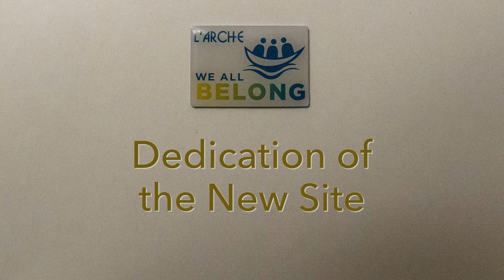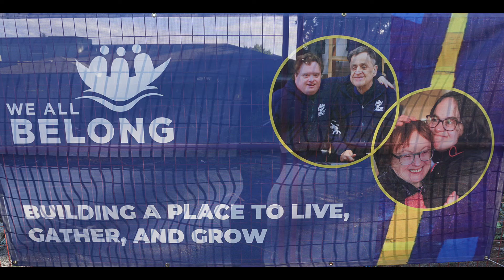Blessing of the Land, Sept. 9, 2021: L'Arche Vancouver Redevelopment Project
With the official launch of the "We All Belong" capital campaign in April of 2019,  L'Arche Greater Vancouver embarked on the journey to raise over 6 million dollars of the 30 million dollar redevelopment project. The redevelopment project will include:

the replacement of 3 of the current homes for people with developmental disabilities with 3 fully accessible homes
the addition of 10 units of housing for individuals with disability who can live more independently
expanded community inclusion programs, which provide volunteer, social and recreational opportunities.
the provision of 29 units of rental housing for individuals, couples and families who wish to live in an intentional community setting and to ease the challenge of rent affordability.

On Thursday, September 9, 2021 there was an Ecumenical Blessing of the building site and the unveiling of the foundation stone led by Honorary Campaign Committee Chair, L'Arche "We All Belong Campaign", Archbishop Michael Miller, CSB of the Roman Catholic Archdiocese of Vancouver; the regional archdeacon of the Anglican Diocese of New Westminster, the Venerable Richard Leggett representing Bishop John Stephens who is a Member of the Honorary Campaign Committee; the Reverend Graham Brownmiller of Jubilee United Church, on behalf of the Pacific Mountain Regional Council.